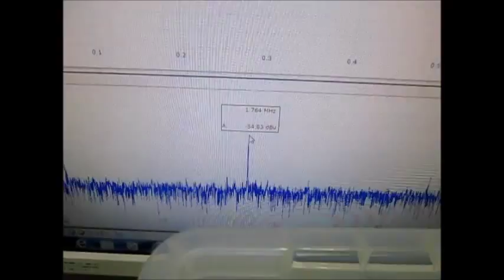超音波発振制御技術 ultrasonic-labo